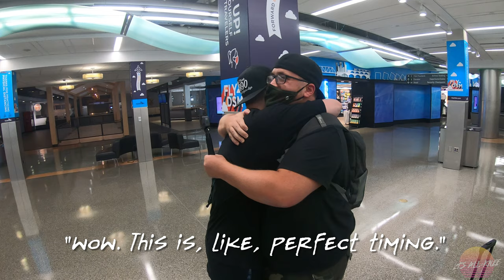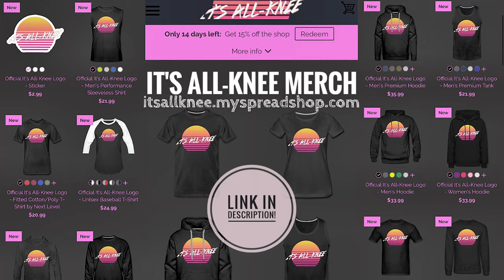The Boys are Back in Town [Unreleased Footage] (2022)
Back in September of 2020, Seth flew back to Iowa from New York for our overnight trip to the Missouri State Penitentiary (Watch that

This video showcases unreleased footage from that weekend!